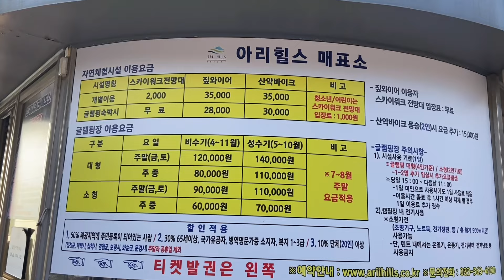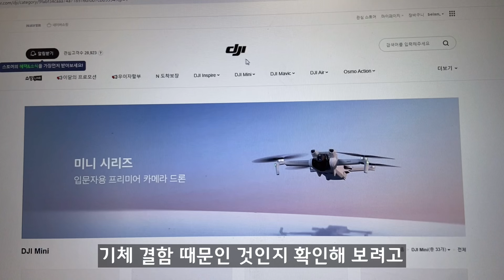정선, 병방치 / 병방치 절벽에서 추락한 금쪽같은 드론 feat. CLOVA Dubbing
-금쪽같은 DJI mini4pro 드론이 병방치 절벽에서 추락하였습니다

Oneul - • 삼각김밥 꿀꺽 (Samgak Gimbap) | 귀여운음악, 브이로그...